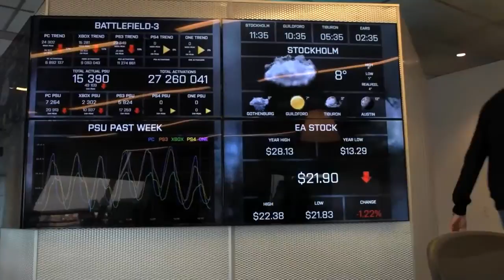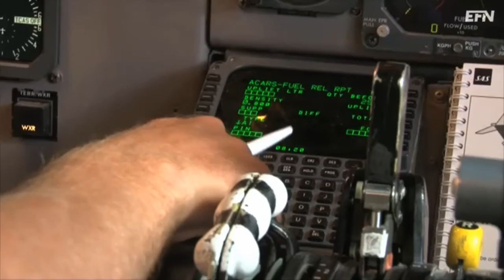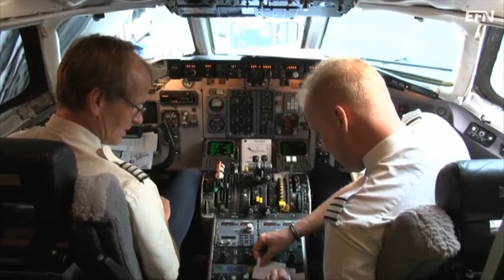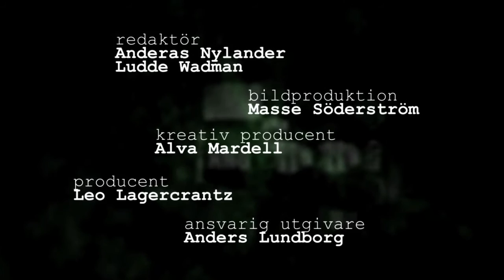Från spelmodul till spelmogul | Lagercrantz: Genierna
Favorit i repris. Programmet publicerades ursprungligen 7 januari 2014.

Patrick Söderlund är i dag chef över tusentals anställda på den globala speljätten Electronic Arts. Genom att basa över alla action- sport- och rollspel ansvarar han för ungefär 90 procent av bolagets intäkter, och är en riktig tungviktare inom spelindustrin.

Det hela började dock med att han producerade och recenserade spel, så småningom var han med och byggde upp det svenska spelföretaget Dice, som köptes upp av Electronic Arts 2006.

På Electronic Arts är Söderlund i dag bland annat ansvarig för storsäljaren Battlefield.

Men hur har han lyckats ta sig dit han är? Och vad har han för råd till entreprenörer? Det är frågor som David Lagercrantz ställer till honom detta avsnitt av Lagercrantz: Genierna.